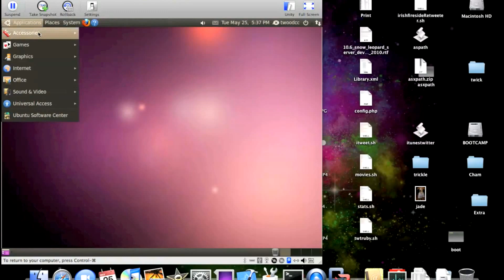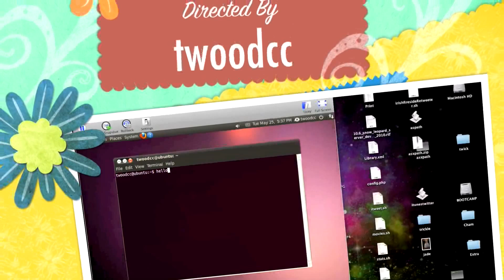ubuntu on mbp with vmware fusion